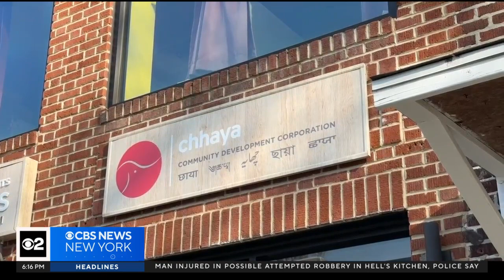Research shows rising storefront rent is taking a toll on small NYC businesses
Mom-and-pop shops are the heartbeat of New York City's economy, but new research shows that rising storefront rent is taking its toll on the small businesses. CBS New York's Elle McLogan reports from Queens.